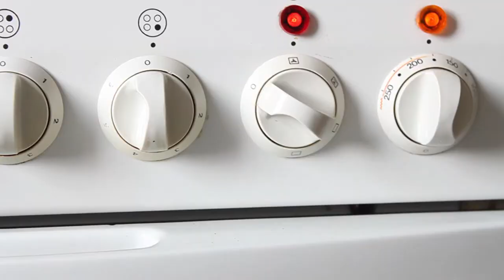Tarta vegana - Vegan cake